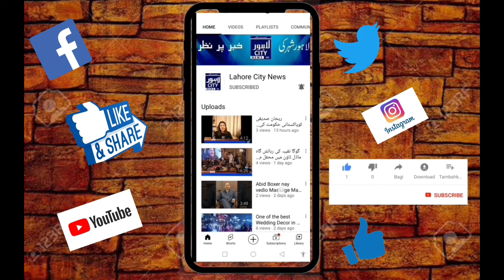Amara Iftkhar nay PTI worker ko kaher suna Dee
PTI worker ki bohet SI khowaish hay